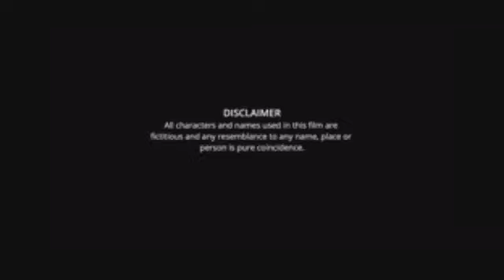Tadap Full Movie Hindi Dubbed facts | Ahan Shetty, Tara Sutaria, Sajid Nadiadwala, Milan Luthria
Based in Mussoorie, Uttarakhand, Ishana meets foreign returned Ramisa. As their passionate romance brews, Ishana falls madly in love with her, but things turn out differently. What seemed to be a straightforward relationship gets hit by the most unexpected storm. Nothing seems to be going right for the star crossed lovers. When things seem almost overwhelming in their finality, Ishana has one more draconian hurdle thrown his way. How he copes with it forms the soul of this incredible love story.

Introducing Ahan Shetty as Ishana

Presenting Tara Sutaria as Ramisa

Written by Rajat Arora

Presented and Co produced by Fox Star Studios

Tadap to release in Cinemas on 3rd December, 2021